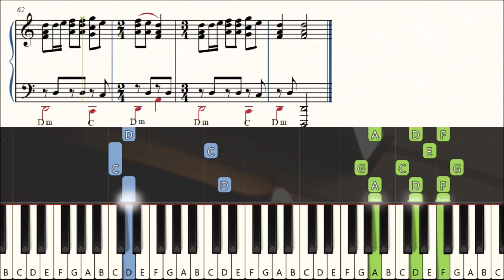Asonance - Dva havrani / An Alarc'h (MIDI + synthesia tutorial + piano sheets)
• Piano Arrangement ▸ Jan Koláček / EasyPiano.cz
🎹 Learn to play this song ▸ Purchase the MIDI file and use it with Synthesia